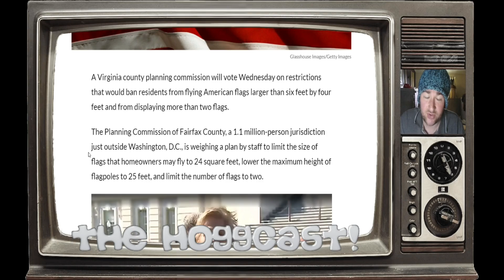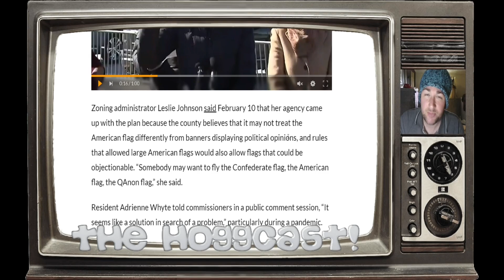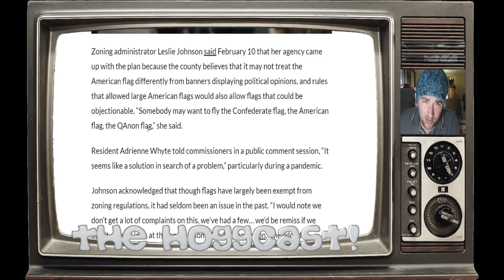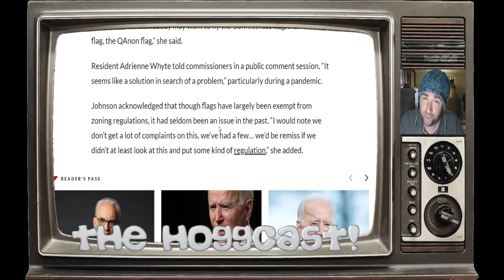A Virginia County Introduces Insane USA Flag Regulations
Local leaders in Fairfax County, Virginia, have introduced insane new regulations in regards to people flying USA flags. Zoning administrator Leslie Johnson believes that if people are allowed to fly large American flags, then they might, just might, start flying Q flags.

The Hoggcast is dedicated to providing a much needed counterweight to the highly unbalanced modern world we find ourselves in, in which people who do not have the current, in vogue, "fashionable" opinions are cancelled, in very short time, which can be devastating to whole families. We have the right to an opinion, everyone does, providing we give our opinions in a respectful manner.

If this is not for you, I can respect your choice, I am just asking you do to the same.